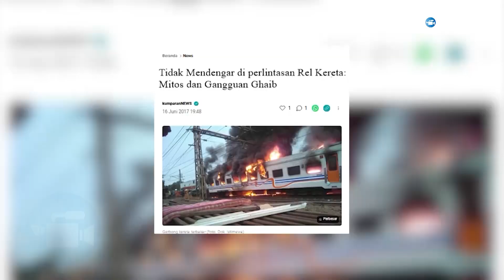Kisah Mistis Di Staasiun Kerta Api Gunung Putri! - DEGDEGAN 148 PART 3